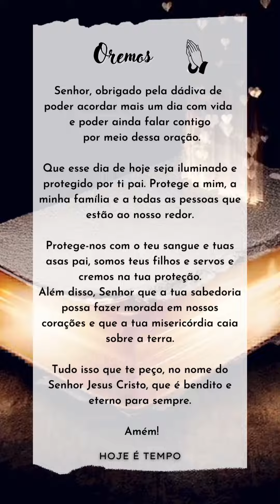ORAÇÃO E BÍBLIA - Deixe Seu Pedido de Oração 🙏🏼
ORAÇÃO E REFLEXÃO - Deixe Seu Pedido de Oração 🙏🏼

A oração é uma das principais formas de desenvolver intimidade com Deus. A oração de um justo é poderosa e eficaz, e ela é uma das principais armas de todo aquele que crê.

Podemos ser felizes porque Deus sempre ouve a oração daqueles que se aproximam com humildade.

 Não andem ansiosos por coisa alguma, mas em tudo, pela oração e súplicas, e com ação de graças, apresentem seus pedidos a Deus.
Filipenses 4:6

❤️ Visite nossa playlist, para mais conteúdo).❤️